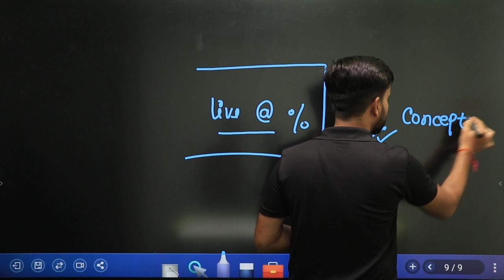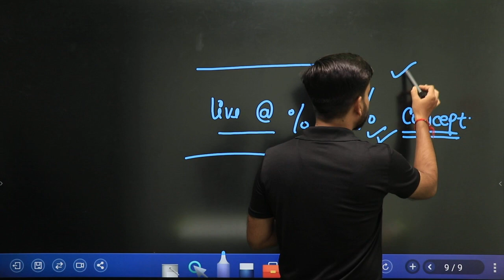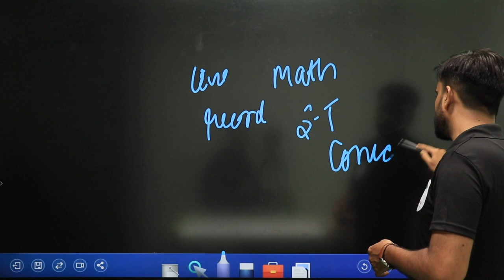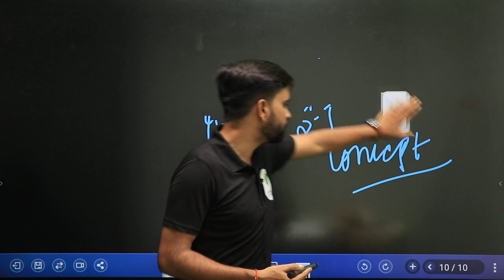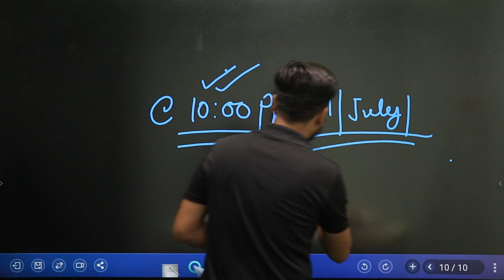प्रतिशत की Class कब मिलेगी ??🤔🤔